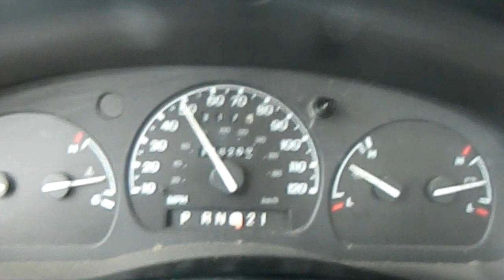Ranger Drive .MOV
4.0 Ranger Drive